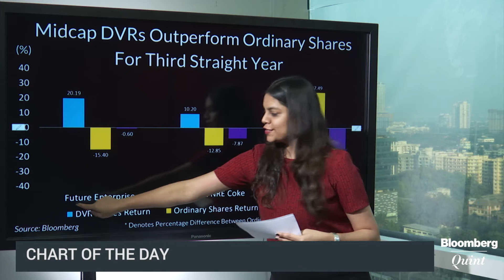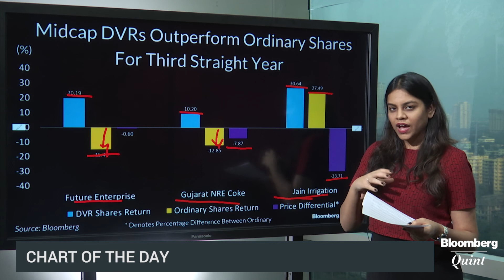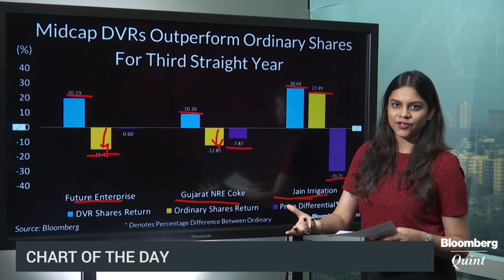Midcap DVRs Outdo The Performance of Ordinary Shares For The Third Straight Year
Shares with differential voting rights, or DVRs, of three midcap companies have outperformed their respective ordinary shares in 2016.